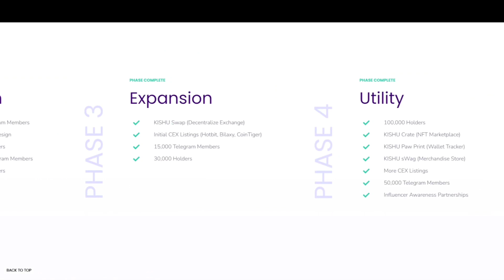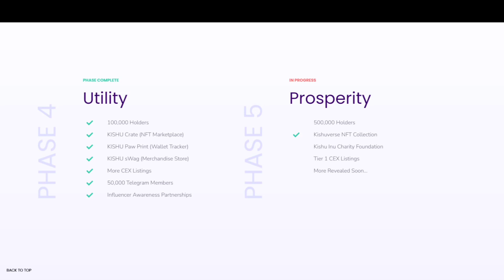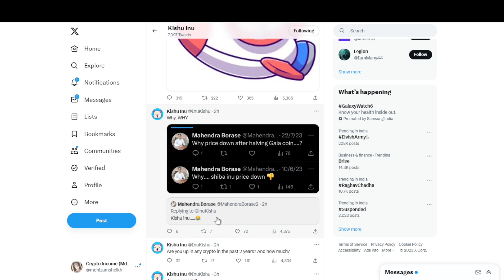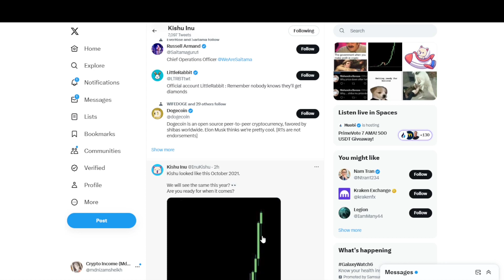Kishu Inu Coin Game Kishu Kingdom Soon 🥳 100X 🚀 Kishu Inu Future | Cryptocurrency News Today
Kishu Inu Future | Cryptocurrency Update

Topics I Covered:-👇👇👇

cryptocurrency news,bitcoin news today,cryptocurrency news today,How To Trade Daily, Daily Trading, Best Investment, Best Cryptocurrency To Invest 2023